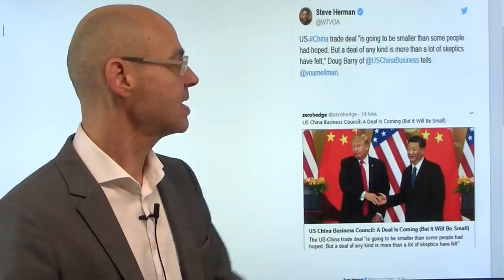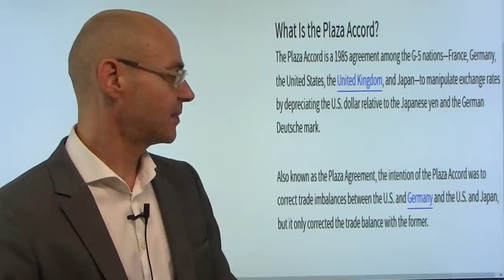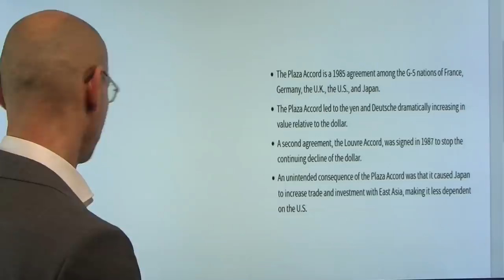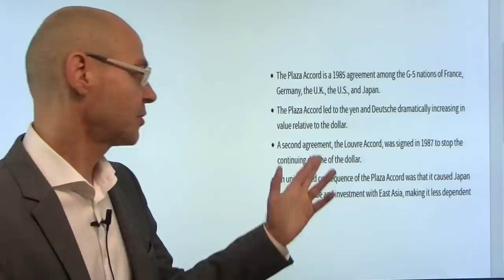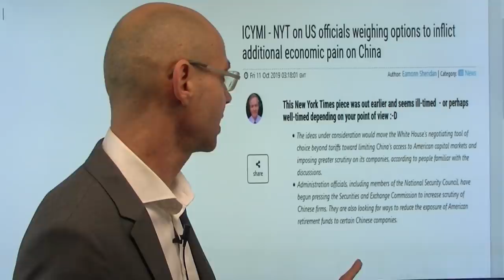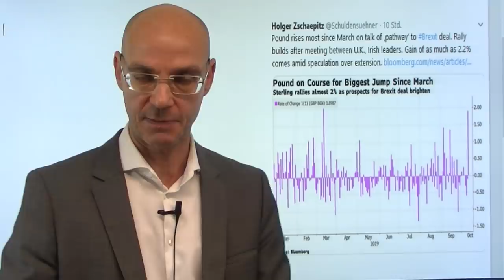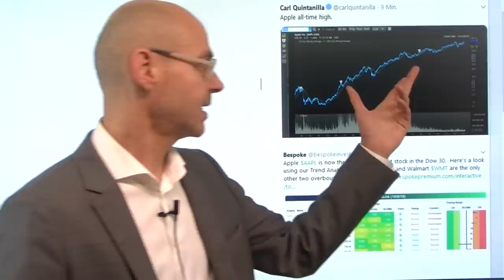Handelskrieg: Die Chancen auf einen Deal!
Die Märkte haben begonnen, einen irgendwie gearteten Deal im Handelskrieg zwischen den USA und China einzupreisen - heute Abend 20.45Uhr (deutscher Zeit) trifft Trump Chinas Liu He. Der Optimismus der Märkte gründet bislang lediglich auf Aussagen von Donald Trump - ansonsten, und das ist auffällig, gibt es keinerlei Leaks, auch nicht von chinesischer Seite, aus der im Vorfeld des Besuchs immer wieder Informationen an die Öffentlichkeit kamen. Vermutlich versuchen die USA mit China einen Währungs-Deal zu machen, der eine Art "Plaza-Accord"-Lite-Version wäre (1985 verpflichteten sich Japan und Deutschland, ihre Währung gegenüber deem Dollar zu schwächen, um ihre Handelsbilanzüberschüsse mit den USA zu verringern). Aber kann sich Peking darauf einlassen? Das Schicksal Japans nach dem Plaza Accord 1985 war bitter, das wird China nicht wiederholen wollen..